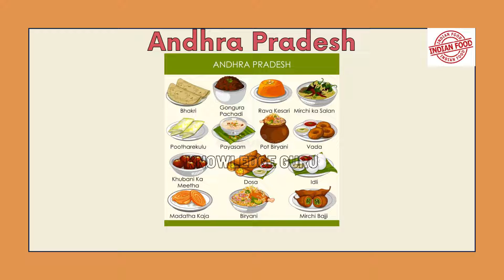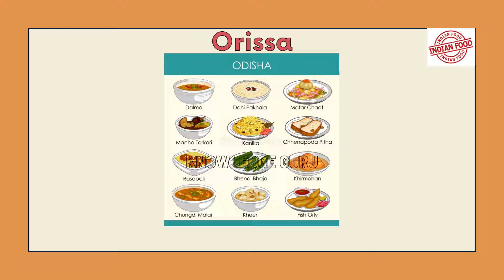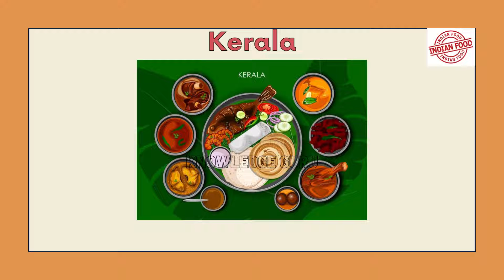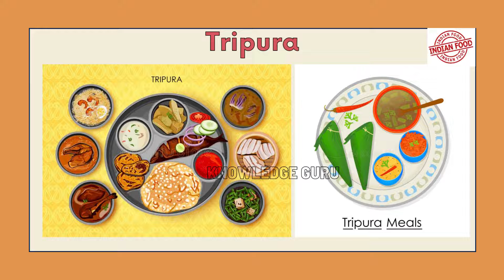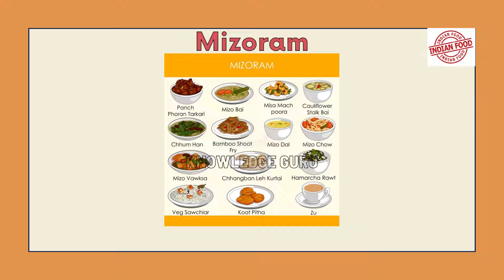FOODS OF DIFFERENT STATES IN INDIA || UNITY IN DIVERSITY || FOOD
Detailed Analysis of General Knowledge from the world and improve your information. Numbers are use in this video is approx.

Description :
                         IN THIS VIDEO I AM SHOWING ABOUT FOODS OF DIFFERENT STATES IN INDIA AND FOODS IN INDIA WITH ALL STATES.

Objectives :
1. FOODS OF DIFFERENT STATES IN INDIA
2. UNITY IN DIVERSITY
3. INDIAN FFOODS
4. FOOD
5. INDIA